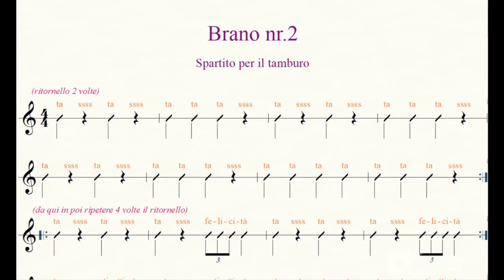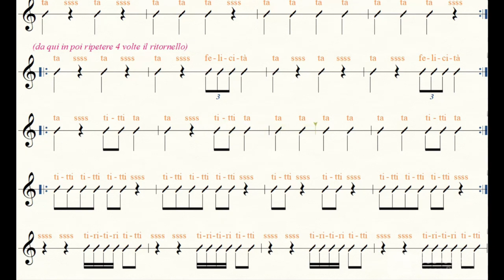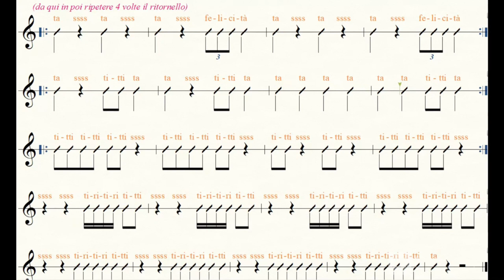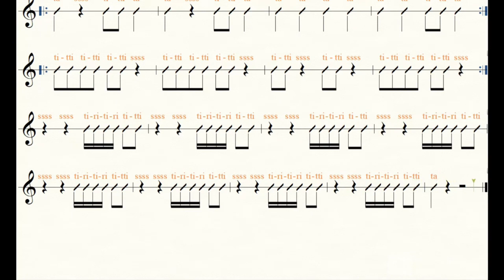Study of the drum sheet music of the rhythmic song no. 2, speed 100, for drum groups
Ok Music is a musical propaedeutic course aimed at pupils aged between 4 and 14 years and teachers (even those with little musical skills).

Ok Music:

- Each activity, which has been successfully tested in the classroom by members of our staff made up of both musician and non-musician Teachers, is illustrated in detail and explained in simple, clear language that can therefore be understood by anyone;
- the method's 1600 activities (794 videos, 613 audio files, 149 editable and non-editable PDFs, 29 quizzes/interactive games and much more material) are structured and proposed in a progressive order that will allow Teachers to manage their music lessons with absolute peace of mind;

will allow you to range over the most important areas of music: singing, rhythm, instrumental practice (recorder, keyboard instruments, etc.), theory, exercises for musical notation, rhythmic activities for drum groups, exercises for approaching the bass clef, BeatBox and much more;

- the staff, via WhatsApp, live chat and email constantly and FREE of charge provides anyone with the support they need;

- the Teachers can and will easily and quickly create "in tune" choral groups, rhythmic groups with perscussion and orchestras of homogeneous or heterogeneous instruments.